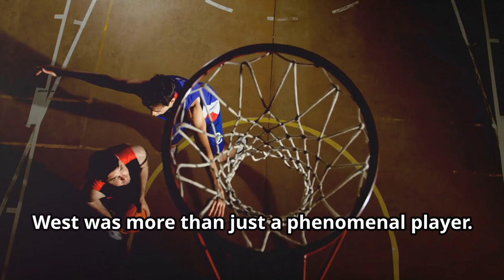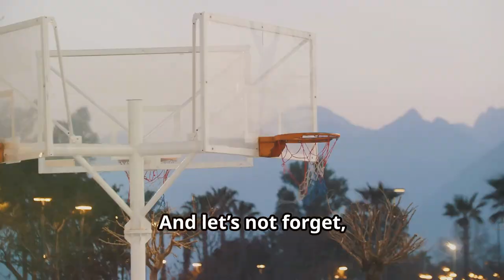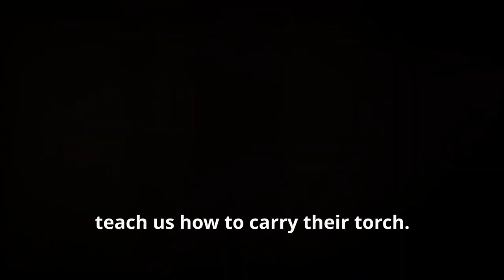There Will Never Be Another Jerry West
In this video, we delve into the legendary career of Jerry West, one of the greatest basketball players of all time. From his incredible skill on the court to his impact on the game, we explore why there will never be another player quite like Jerry West. Join us as we celebrate the legacy of this basketball icon and reflect on his lasting influence in the world of sports.